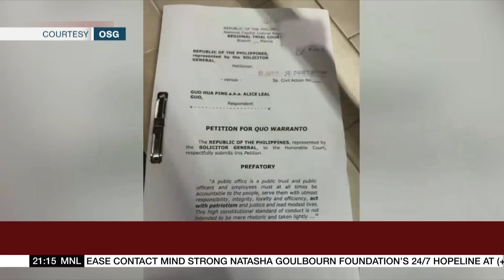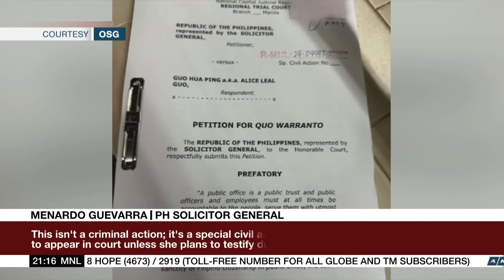Gatchalian urges Alice Guo to face charges | ANC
The World Tonight: A Philippine senator renews calls for embattled Mayor Alice Guo to surface and face the various cases against her.